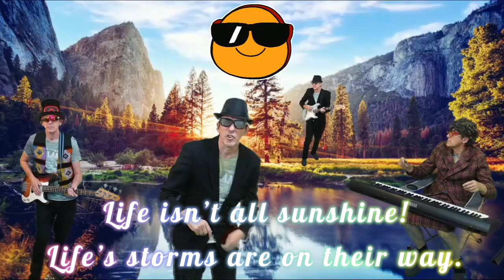Build a Strong Foundation In Your Life - Kids Song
A fun kid's song to encourage children to build a strong foundation in their lives so when the storms of life reach us - we'll stand firm! This song includes a few ideas and steps to take to make concrete improvements in your life's foundation:

Build A Strong Foundation In Your Life - song

Build, build, build, build, build a strong foundation in your life!
Yes, build, build, build, build, build a strong foundation in your life!

Verse 1
Work! And Rest! And Play!
Be Kind! Have Fun! Today!
and build, build, build, build, build
a strong foundation - in your life!
A time for THIS and a time for THAT
A time to LISTEN and a time to CHAT

Bridge 1
Learning something new – takes time! Oh yeah!
Being honest and true – takes time!   Oh yeah!
Being a good friend – takes time!
Oh yeah!
But these will all bring GREAT JOY and help your life to SHINE!

Verse 2
Be careful what you Say
Be careful what you Play
Be careful what you do
A bad choice could ruin you

Bridge 2
Life isn’t all sunshine - life’s storms are on their way.
And without a strong foundation, it’s easy to be swept away!

Verse 3
Talk less and listen more
Be wise – don’t be a fool
Take your time to get things right
Be kind and shine your light